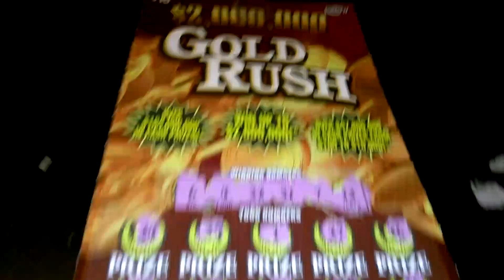Florida lottery scratchoff #3391